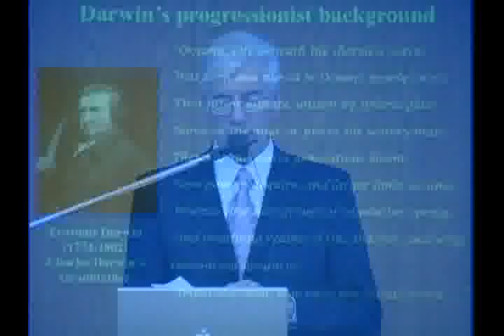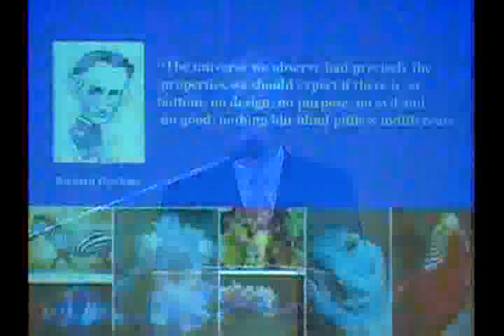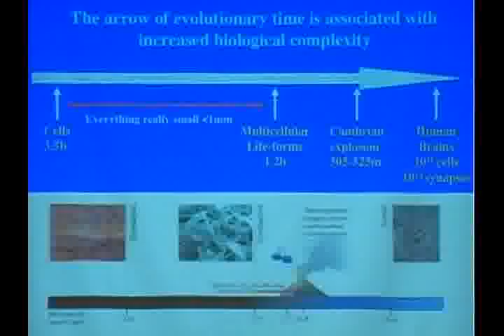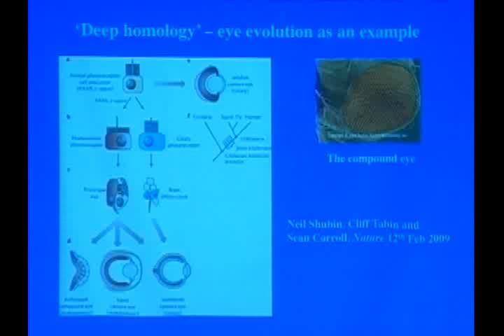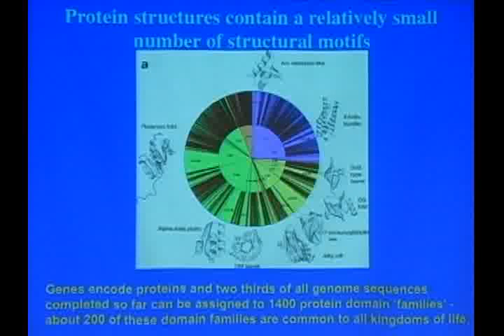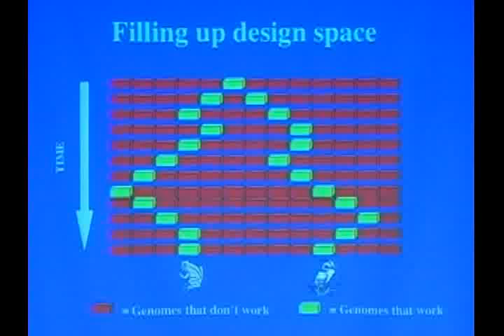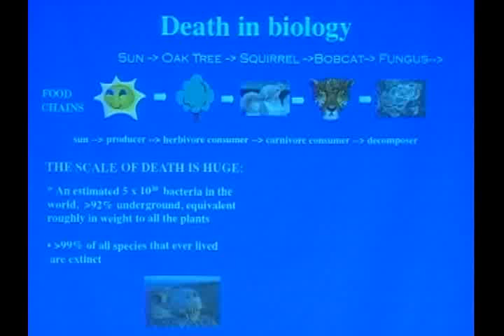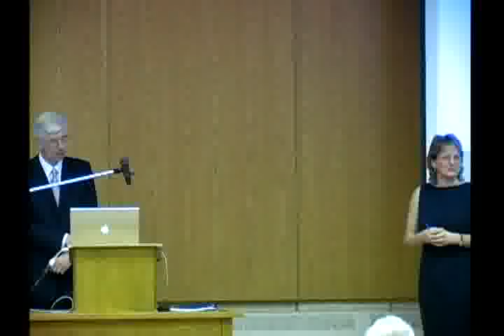Is Darwinism Incompatible With Purpose? - 2009 Lectures (with Dennis Alexander)